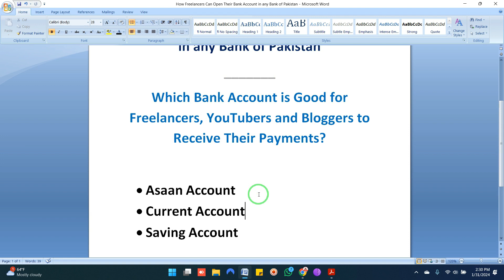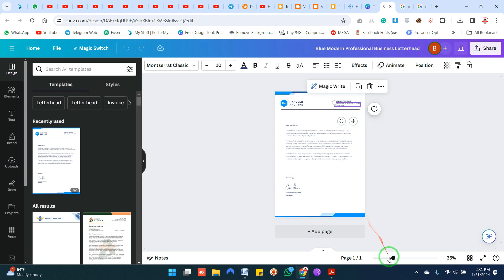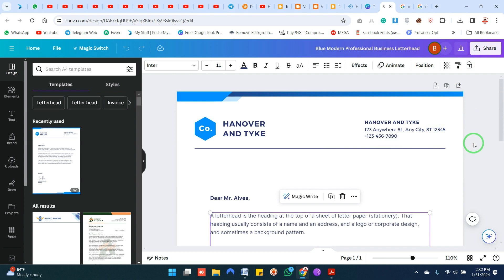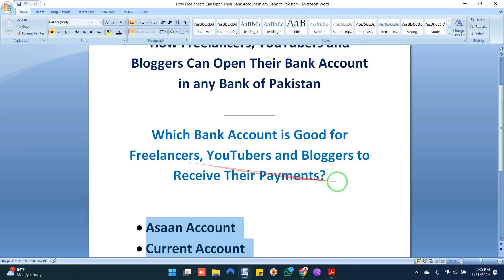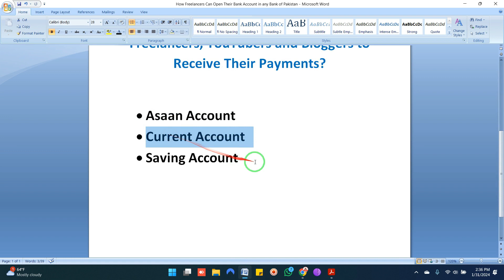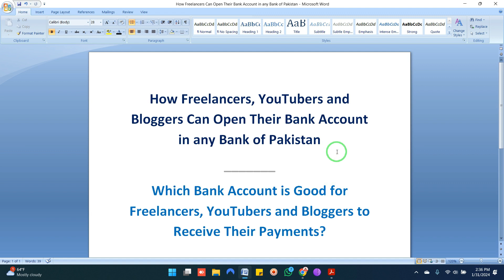How Freelancers, YouTubers and Bloggers Can Open Their Bank Account in any Bank of Pakistan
In This Video 𝗜 𝗘𝘅𝗽𝗹𝗮𝗶𝗻𝗲𝗱, How Can 𝗙𝗿𝗲𝗲𝗹𝗮𝗻𝗰𝗲𝗿𝘀, 𝗬𝗼𝘂𝗧𝘂𝗯𝗲𝗿𝘀, and 𝗕𝗹𝗼𝗴𝗴𝗲𝗿𝘀 Open Their 𝗕𝗮𝗻𝗸 𝗔𝗰𝗰𝗼𝘂𝗻𝘁𝘀 in any Bank in 𝗣𝗮𝗸𝗶𝘀𝘁𝗮𝗻, and Which 𝗪𝗵𝗶𝗰𝗵 𝗕𝗮𝗻𝗸 is Good for 𝗥𝗲𝗰𝗲𝗶𝘃𝗲 𝗧𝗵𝗲𝗶𝗿 𝗣𝗮𝘆𝗺𝗲𝗻𝘁𝘀? Also Explained How They Can Make Their 𝗦𝗮𝗹𝗮𝗿𝘆 𝗖𝗲𝗿𝘁𝗶𝗳𝗶𝗰𝗮𝘁𝗲 and Apply Online At Home to Open their 𝗕𝗮𝗻𝗸 𝗔𝗰𝗰𝗼𝘂𝗻𝘁 in Any Bank. 𝗧𝗵𝗮𝗻𝗸𝘀 💗🙂

To Get More Business and Online Earning Videos or Updates, Follow Our WhatsApp Channel 👇